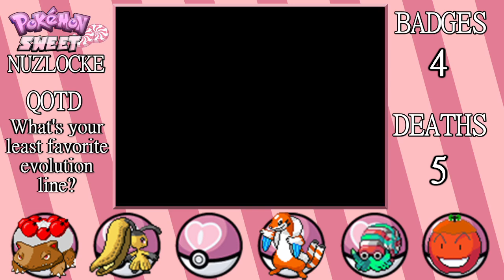Candixhead - Pokémon Sweet Vanilla Nuzlocke #7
Should've gotten into the ball on the first try.

RULES:
1. If a Pokémon faints, it dies.
2. I can only catch the first encounter on each route. If I faint that Pokémon, I forfeit my encounter.
3. All Pokémon must be nicknamed.

CLAUSES IN EFFECT:
1. Dupes, meaning that if I encounter the same Pokémon as I caught on a different route, I can re-encounter. This is not in effect if I encountered the same Pokémon earlier, but fainted it.
2. Species, meaning the same as the latter, only applicable to the evolutionary tree.
3. Shiny, meaning if I encounter a shiny, I can capture it and have it be a legitimate member of my team, even if it is beyond my first encounter.